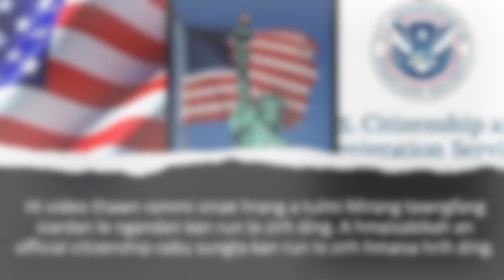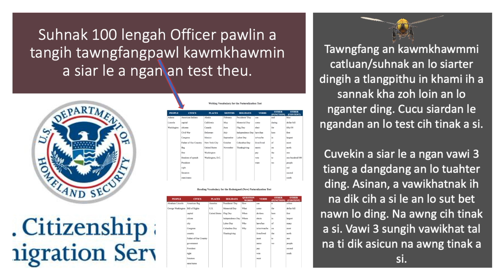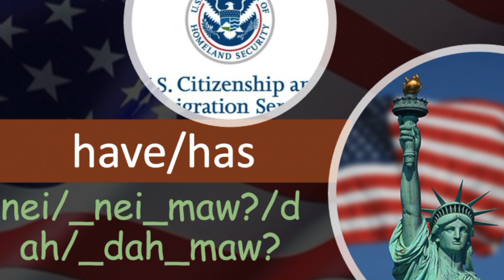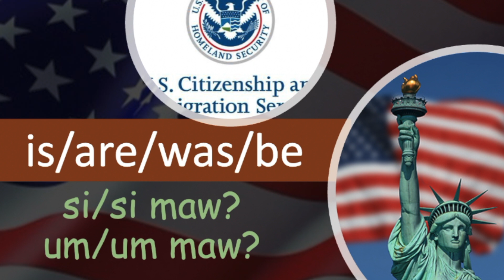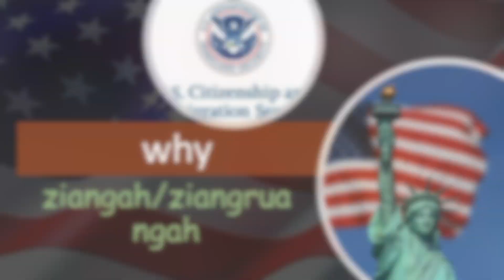Reading and Writing Vocabolaries for Citizenship Interview 2021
Rammi sinak Interview hrang theih a tulmi Mirang tawngfangpawl kha Chin tawng thawn simfiangnak video kan run lo hlawm.

Hi video sangih a ra cih dingmi cu Mirang tawng siardan le ngandan test an tuah theumi kha an official citizenship cabu sungta tawngfangpawl hmangin catluan le thusuhnak pawl tuahin Chin Tawngih simfiang phahin a si ding.

A ngaitu le a rak zohtu lam ihsin nan duhdan le nan hrangih a hlawk deuhdan ding a um a si le commentnak thawn in sim thei dingah kan lo theihter duh zet.